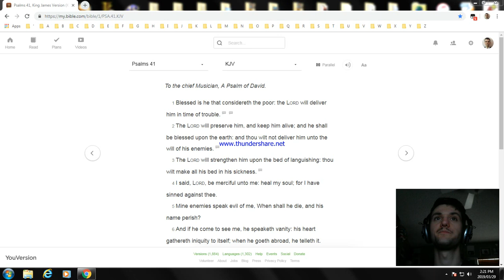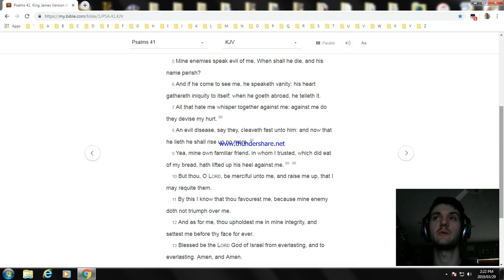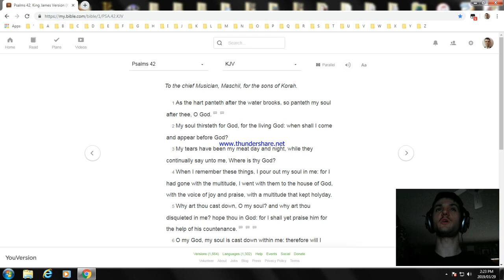Psalm Chapter 41